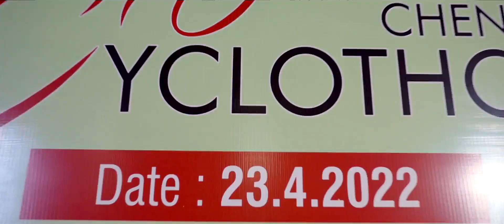As part of AzadiKaAmritMahotsav,CYCLOTHON event was conducted by IT Dept, Chennai on 23rd April' 22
As part of the ‘Azadi Ka Amrit Mahotsav’, 75 Years of Independence celebrations, the event of “CYCLOTHON” was conducted by the IT Dept., Chennai on Saturday, 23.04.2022. The Chief Guest Smt. Geetha Ravichandran, IRS, Pr. CCIT flagged off the event from “Aayakar Bhawan” Chennai.

CCIT, Pr.CIT, CIT and other officers of IT Dept. graced the occasion. The event was conducted in 3 categories of 5/10/20 km distance, and around 200 cyclists participated. Officers and Employees of IT Dept. and general public also eagerly participated in the event